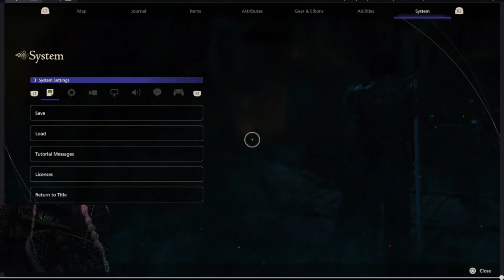Final Fantasy 16 pt 7 The village of Lostwood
We make it to lostwood